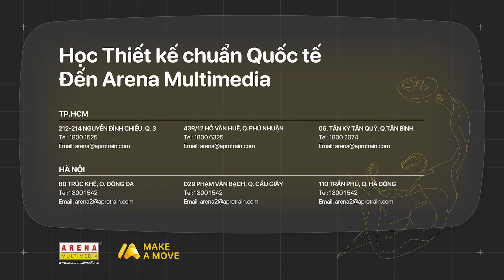Đồ án Thiết kế Game 3D | Thyros | Arena Multimedia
Đồ án kỳ Thiết kế Game 3D Thyros  - Đồ án lớp D2009H2
(Arena Multimedia - 80 Trúc Khê, Đống Đa, TP Hà Nội)

In Buddhism, the six realms depicted in the Wheel of Life (bhavachakra) is the beginning of all creations: the God realm, the Demigod realm, the Hungry ghost realm, the Hell realm, the Animal realm, and the Human realm; Thyros is a devil comes from the hell realm and resides at the entrance of hell. Similar to most of the creatures here, he carries on his back a symbol of this realm: a tattoo of the character Naraka  which means hell. Thyros used to have a glorious past being the warrior that all demons fear of just by hearing his name. Thyros in his prime dedicated his life in fulfilling his one and only mission: to keep all demons that stir up hell in their place and never once failed his mission. But as one once said “time spares no men”, his passion for slaughtering slowly ceased along with time, and Thyros now devoted his life to a quieter life where killing and chaos are no more his joy . If in the past, Thyros was a warrior that only brought chaos and slaughtered demons everywhere he set foot on, then the Thyros now is like an ego who has watched the sun for too long, thus he decided to rest his tired wings at both of his beginning and end - the plain near the gate of hell. Lay low as he may seem, as soon as there’s a demon who tries to cross him, it is death that will be awaiting this unfortunate creature.

Học viên thực hiện:

Nguyễn Hoàng Anh

Giáo viên hướng dẫn: Trần Anh Khoa